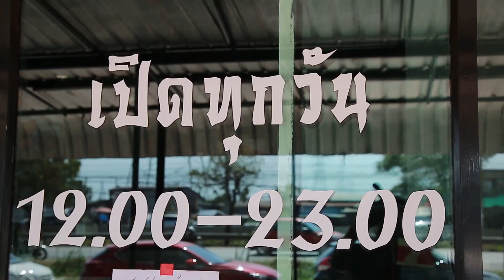กินตัวแตก หมูดำเกือบ 10 กิโล !!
สตรีมเกมที่แฟนเพจทุกวันนะ

สวัสดีค่ะ ชื่อส้มส้ม หรือ เรียก ส้มๆ ก็ได้ค่ะ ^^

Donate สนับสนุนเป็นกำลังใจได้ที่ลิ้งค์ด้านล่างค่ะ

ช่องทางการติดตามลิ้งค์ด้านล้างเลยนะคะ ขอบคุณค่ะ

►CPU : Intel Core i7 8700K
►Mainboard : Asus Strix Z370-e  Gaming
►Ram : Trident Z Rgb DDR4 32GB DDR 4 / 3000
►VGA : Zotac GTX1080ti Amp Edition 11 GB DDR5X
►HDD : Seagate Sata-3  2TB
►SSD : WD  Black M.2  256GB
►Case : Cougar Panzer
►CPU Liquid Cooler : Deepcool Captain 240 Ex Rgb
►Power Supply : Silverstone 850W Full
►Windows : Win 10 64 bit
►Moniter : BenQ Zowie XL2411 144Hz

Spec my PC Stream
►CPU : Ryzen7 1800x
►Mainboard : Asrock B350 gaming k4
►Ram :  Apacer Phanter DDR4 bus 2133 : 16 GB
►VGA :  Sapphire rx570 nitro plus 8G
►SSD : Apacer Armor SSD 120 GB
►Case :  MasterBox Lite 5 Ryzen.
►CPU Liquid Cooler : MasterLiquid ML120 RGB
►Power Supply :  MasterWatt lite 700w

►Keyboard : Logitech G810
►Mouse : Logitech G703 wireless
►Headset : Beyerdynamic MMX300
►Controller Joystick : Logitech F310
►Camera : Logitech C922
►Gaming Chair : E-Blue Auroza X1 Gaming Chair (Blue)